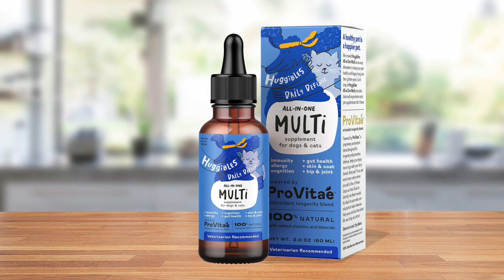Introducing Huggibles All-In-One Liquid Drops for Dogs and Cats